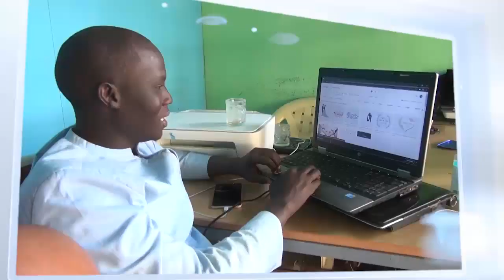Serigne Djily Diange KHASSIDA